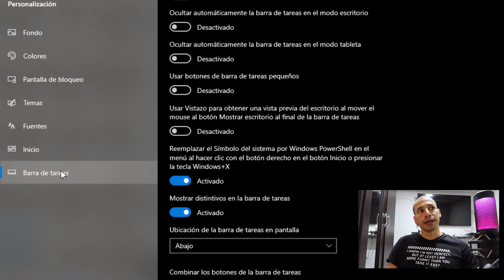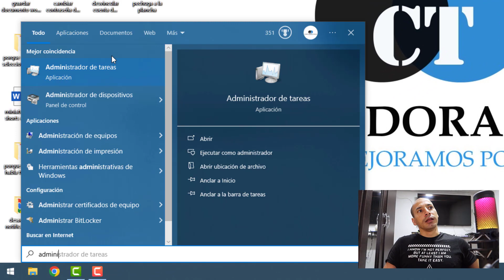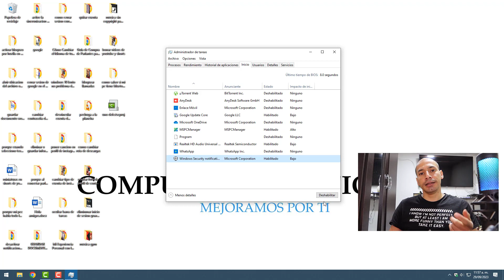🚨 Cómo Poner El Icono De Windows Defender en la Barra de Tareas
En este tutorial te mostraré paso a paso cómo colocar el icono de Windows Defender en la barra de tareas de tu PC. Esta función es esencial para mantener tu computadora segura y acceder fácilmente a la protección antivirus en tiempo real. Sigue nuestras instrucciones y asegúrate de que tu equipo esté protegido contra las amenazas en línea. ¡No te pierdas este truco útil! 💻🛡️

👉 Guía Completa icono de Windows defender en la barra de tareas